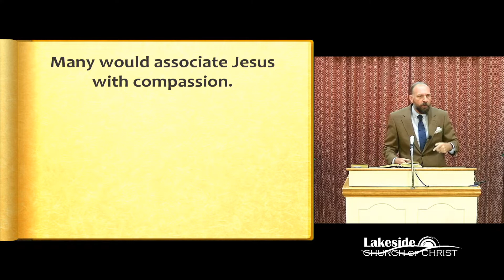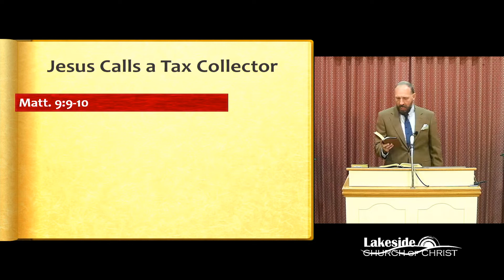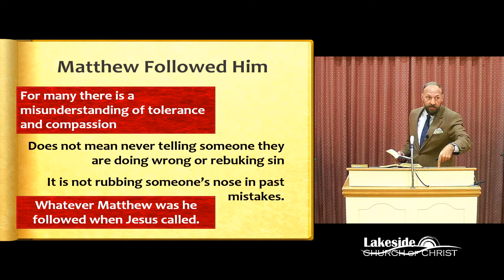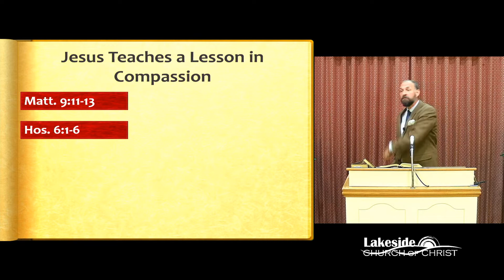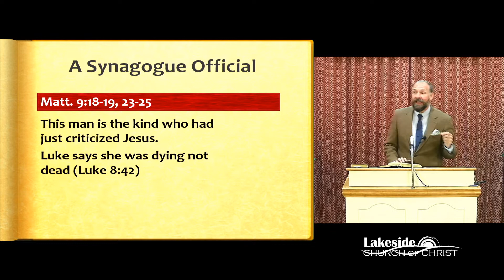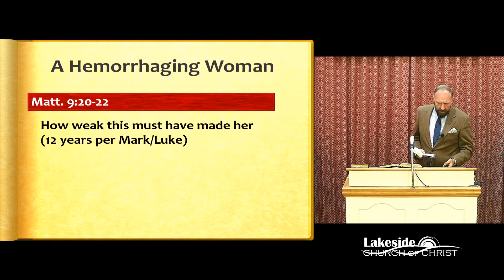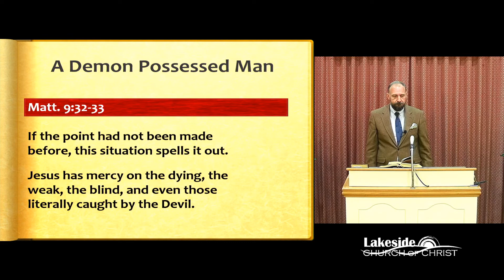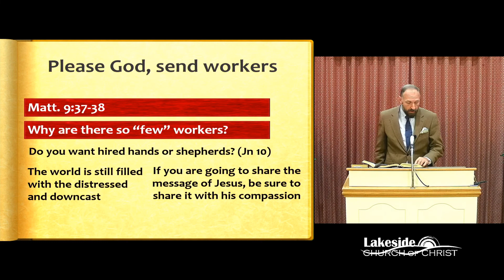Jesus A Man of Compassion - Ray Warfel